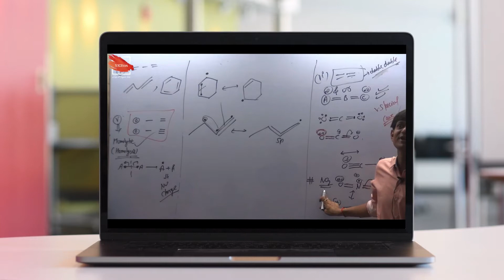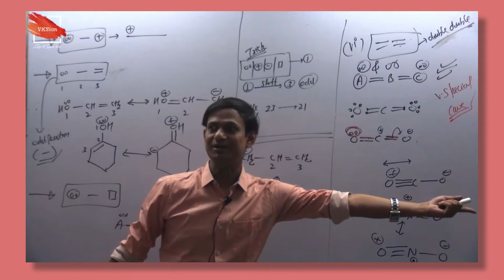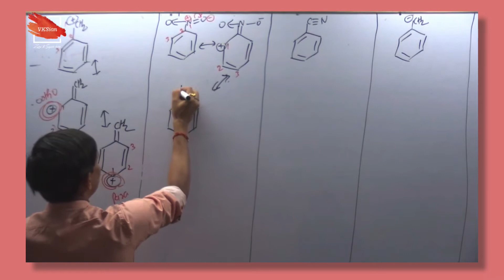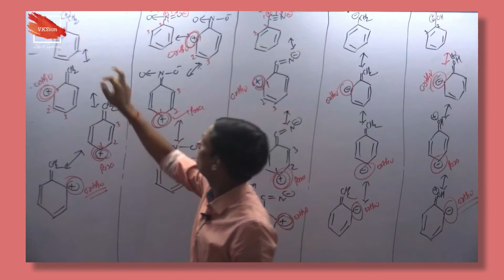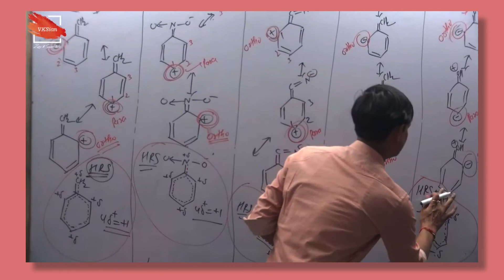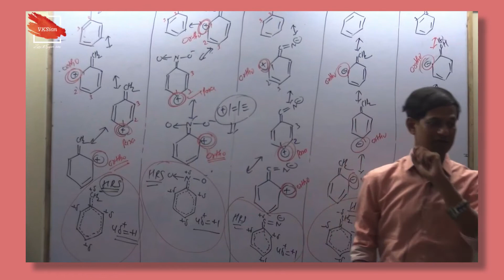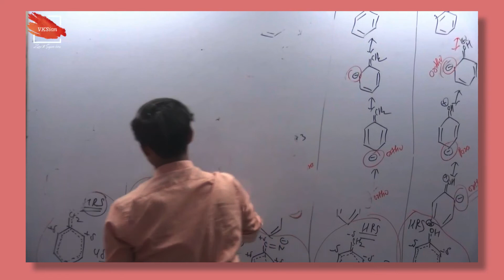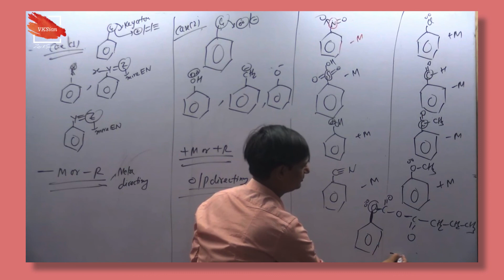GOC | resonance structures |+m and -m groups | Organic Chemistry | JEE Main | NEET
In this class I will teach you resonance from very basic to highly Advanced Level . Detailed Subtopics are provided in Timestamps Below . Proper DPP , Class Notes & Assignments will be provided .

Timestamps :-
00:00 - Channel Teaser
02:04 - Trick for  RS of Lone Pair & +ve charge conjugation , Lone Pair & π bond conjugation
07:49 - Reason for why resonance occurs only at ortho & para position
37:48 - VKST for Identification of -M or -R group or EWG & Meta Directing group
39:39 - VKST for Identification of +M or +R Group or EDG & O/P directing group